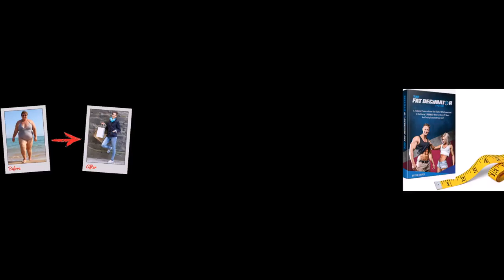Fat Decimator System | What You Will Get With The Fat Decimator System Explained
The Fat Decimator System is a brand-new weight loss program that cleanses the body and sheds unwanted fat quickly and safely. It allows almost anyone to lose 21 lbs in just 21 days – or more than a pound a day!

This comprehensive book is broken down into three different sections:

Diet: This portion of The Fat Decimator System outlines the importance of detoxifying the body before weight loss efforts, why toxins can hold your metabolism back, and the overall benefits of a cleansed system for both the body and mind. What’s more, it outlines in detail which energy-rich foods previously considered ‘bad for you’ can help your burn fat faster than ever before.

Exercise: The exercise section is designed to complement the diet portion of The Fat Decimator System. It consists of a variety of supercharged exercises that will help melt body fat even faster. Coupled with the metabolism-boosting diet, these quick and effective routines have the potential to almost double the weight loss results.

Willpower, Motivation, and Mindset: This third section delves into some of the most common myths about willpower and how truly understanding the underlying realities of motivation can revolutionize your weight loss – and your life. It’s a vital part of this program and, for many, has helped them lose weight fast and keep it off for good.

These three elements combined create one of the most comprehensive and easy-to-use fat loss programs to date. People all over the world are already using it to lose weight quickly and easily while living a healthier and happier life along the way.